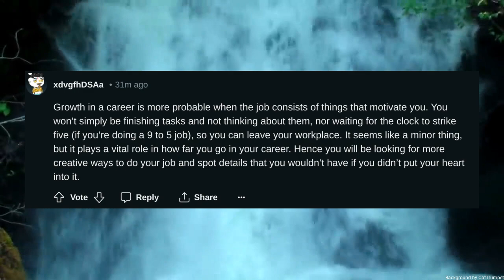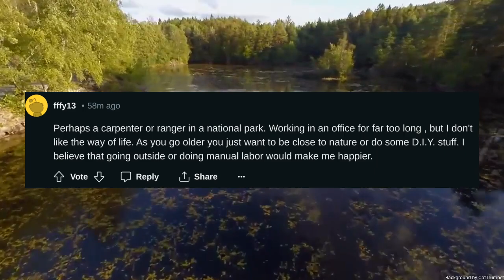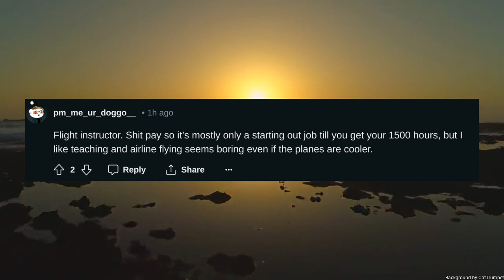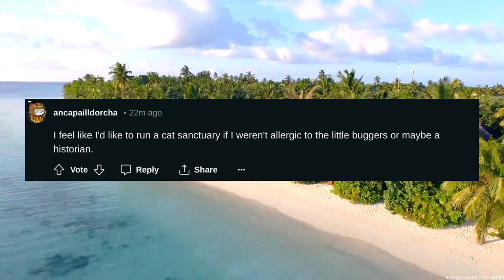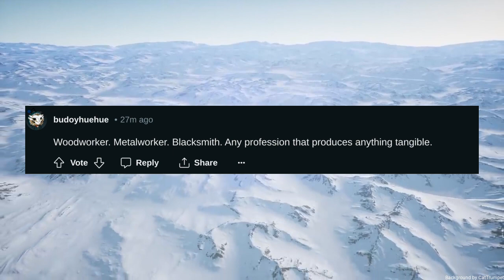If you could choose a job without considering income what would you choose